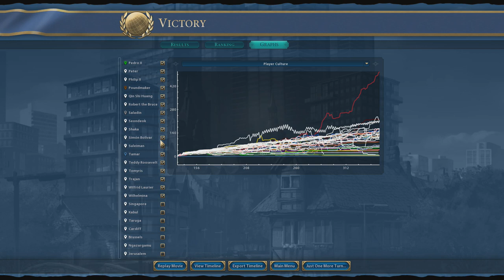INDONESIA VS ALL CIVS DEITY – TSL 40 + Player Earth (Indonesia Deity – 40+ Players) – Part 7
The next video – as chosen by you guys – is Indonesia! We have a TSL earth map here available to us with every civ in Civ 6 loaded in, a crowded cluster of islands to settle, and the choice about how to win this game. Crusade anyone?

REMEMBER to vote for the next series suggestion, as well as sending me your city names, in the comments on this video. The series suggestion with the most likes ON THIS VIDEO will get chosen so vote well!. Let me know your thoughts!